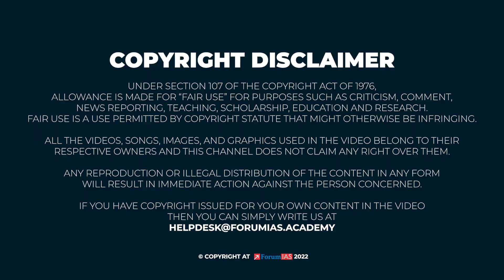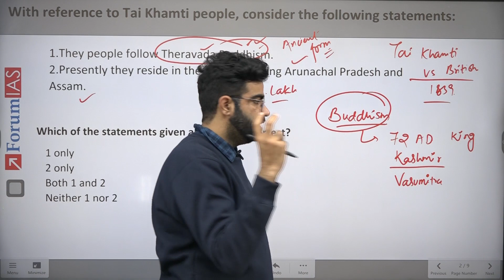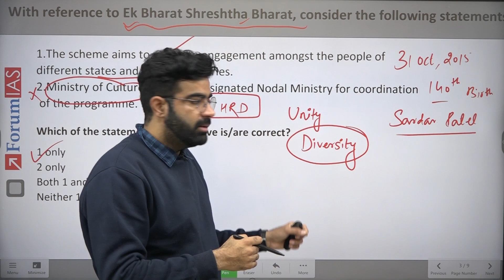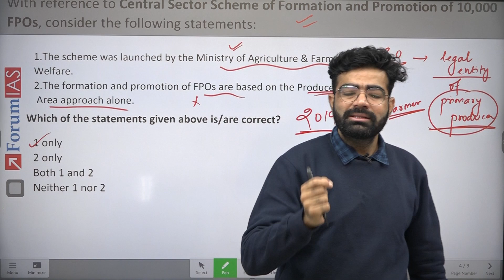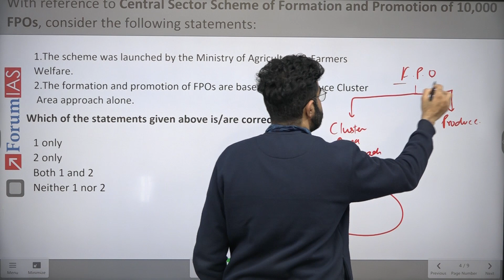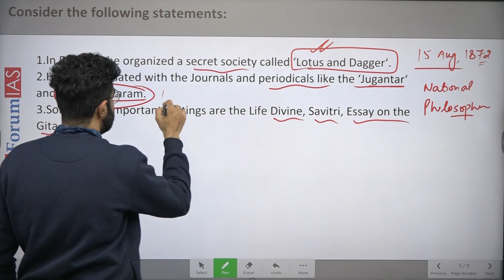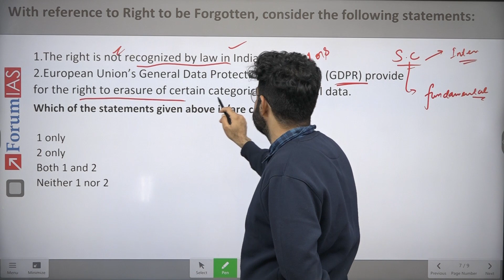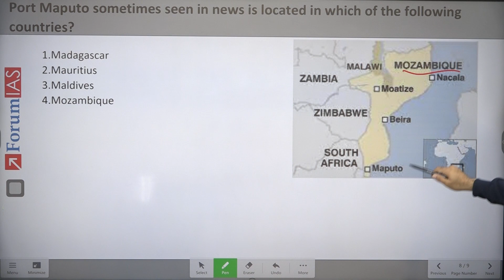Daily Prelims Current Affairs Quiz - 28 December | ForumIAS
In this initiative we will discuss MCQs based on daily current affairs from PIB, The Hindu, Indian Express, DTE, TOI, and Live mint.